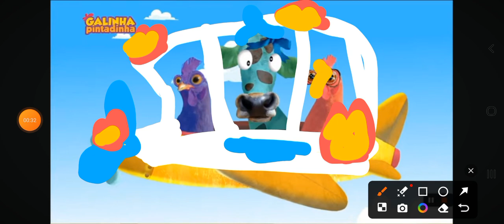Extra 2 Galinha pintadinha 8